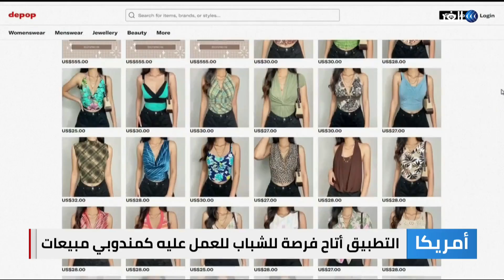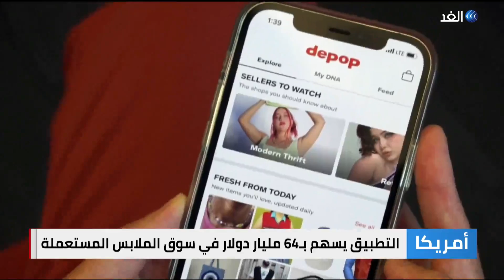تطبيق ديبوب.. كلمة السر في تجارة الملابس المستعملة في أمريكا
انتشر في الآونة الأخير تطبيق يسمى ديبوب مخصص للتسوق عبر الإنترنت والذي ابتكرته شركة جنرايشن_زيد، لكن الجديد في هذا التطبيق، أنه يتيح للزبائن شراء الملابس المستعملة.